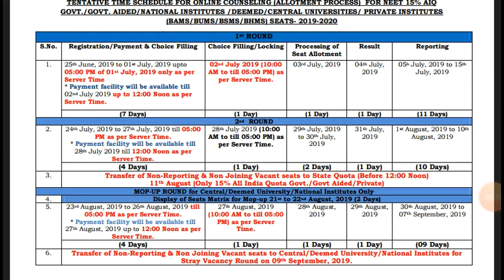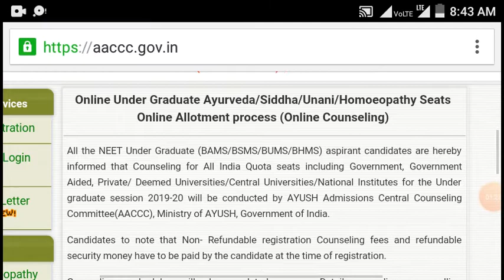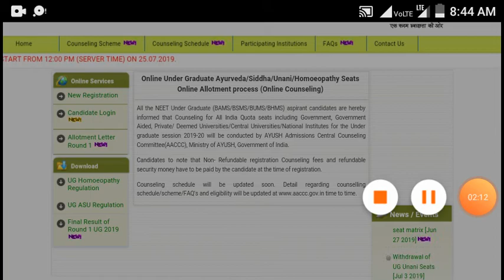Neet 2019 Counselling | Round-2 Registration and choice filling for BAMS/BHMS/BSMS/BUMS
Counselling for BAMS/BHMS/BSMS/BUMS
Registration and choice filling started for BSMS/BHMS/BUMS
Neet 15% Quota Counselling